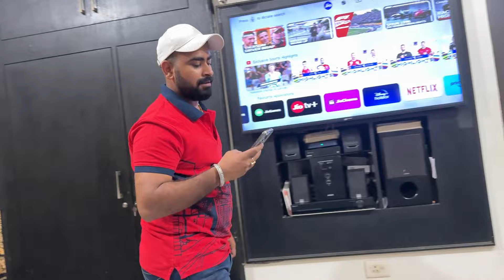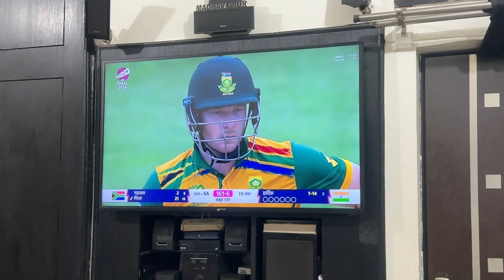MATCH ME MAA KA ALAG HI ROOP || KISNE RAKHI SHART || SHIVI VATAN GAUR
Shivivatangaur
Pregnancy
Pregnant
Mom
Mom to be
Trending
Viral
Youtubeshorts
Family vlog
Intagood
Daily vlogger
Funny Vlog
Travel vlogs
Family videos
Wedding
Lifestyle vlog
funny vlogs
baby
Travel vlogs
Family
Love
Fun
Prank
Funny
Baby entertainment